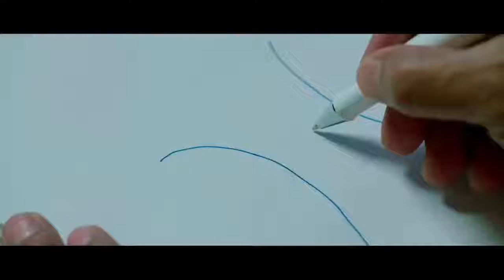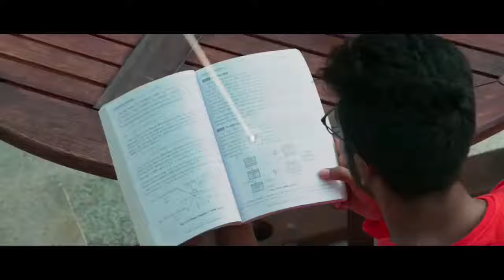Raja Ko Rani Se Pyar Ho Gaya Sweet Heart Love Story New Love Story Hindi Song Anushka Sen